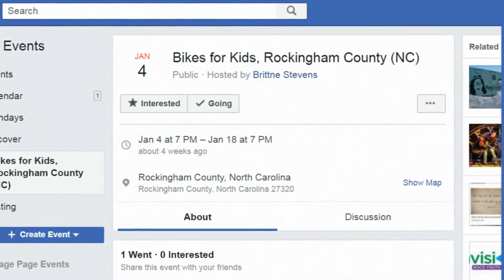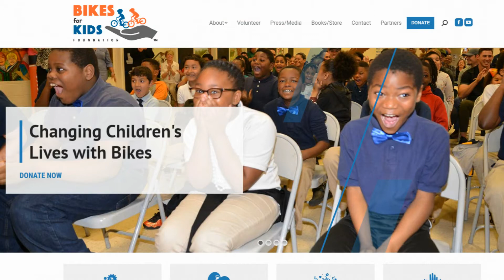Episode #3 - Jan. 2020 - Guests: Drew Barefoot & Brittne Stevens, Bikes For Kids Foundation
Episode #3 - Jan. 2020 - Guests: Drew Barefoot & Brittne Stevens, Bikes For Kids Foundation, Rockingham County

(Reidsville, NC) - Reidsville Chamber of Commerce President Diane Sawyer talks with Drew Barefoot and Brittne Stevens as they discuss the work they are doing with the Bikes For Kids Foundation, Rockingham County.

Bikes for Kids provides new bicycles and helmets to underserved third grade children in order to help them develop pride, responsibility and a strong sense of community, as well as to encourage their academic, physical and social growth. At it's heart it is a character and morale building program. The children are tasked with writing an essay, thinking that there will only be 3 children who "win" bikes as the essays are judged. At the culmination, (March) they have all worked hard and earned the bikes, so every 3rd grader "wins"! These bicycles "take them places" for years to come by showing them that their local community is with them and for them. All they have to do is be their best selves - think big, work hard, be kind and have no excuses.

To learn more about the Bikes For Kids Foundation,

REIDSVILLE CHAMBER OF COMMERCE NEWS & VIEWS is a Business Resource show with a focus on enhancing the business environment through advocacy, mentoring and education in an effort to promote economic growth.